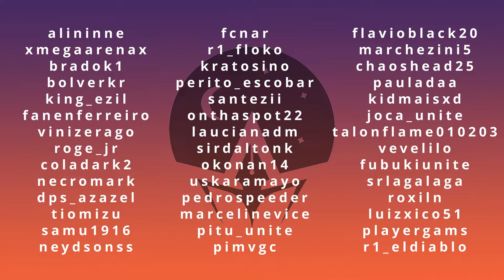Red Dragon vs BREX parte3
CAMPEONATO elements cup

▶️ EDITADO by Melissa  Pinto (Panda)